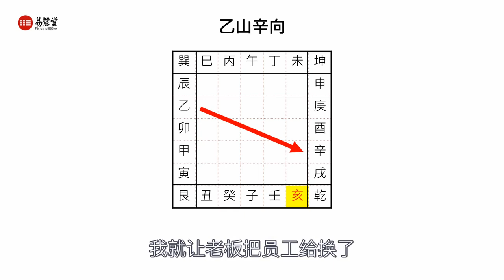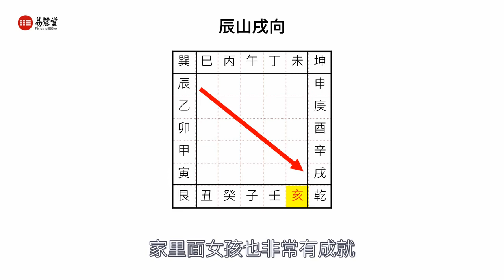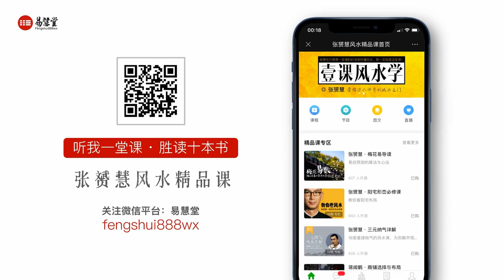石三喜老師風水課 走馬陰陽真髓 第12集 二十四山砂法詳解（乙山辰山）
【资源大小】927.33MB
【资源集数】22集
【详细目录】
石三喜老师风水课《走马阴阳真髓 》 22集
第1集 走马阴阳真髓概述
第2集 独门分宫立极法
第3集 砂水吉凶与三元九运
第4集 宅元流年与人丁生死点
第5集 八宫砂水吉凶断
第6集 二十四山砂法吉凶断
第7集 二十四山水法吉凶断
第8集 二十四山砂法详解（壬山子山）
第9集 二十四山砂法详解（癸山丑山）
第10集 二十四山砂法详解（艮山寅山）
第11集 二十四山砂法详解（甲山卯山）
第12集 二十四山砂法详解（乙山辰山）
第13集 二十四山砂法详解（巽山巳山）
第14集 二十四山砂法详解（丙山午山）
第15集 二十四山砂法详解（丁山未山）
第16集 二十四山砂法详解（坤山申山）
第17集 二十四山砂法详解（庚山酉山）
第18集 二十四山砂法详解（辛山戌山）
第19集 二十四山砂法详解（干山亥山）
第20集 吉凶组合论断
第21集 实际案例分析
第22集 学习三步走

声明：如果该视频影响了您的权益请联系作者删除
微信：xsxyd6688